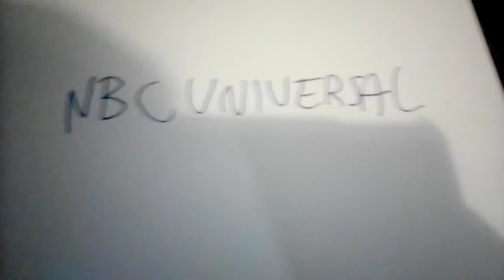logo history 22 NBC Universal